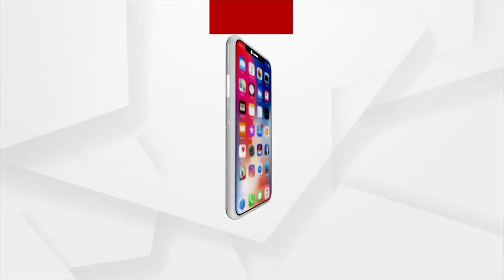Bhakti: Bhabare Bhagabata | EP -340 | Argus News